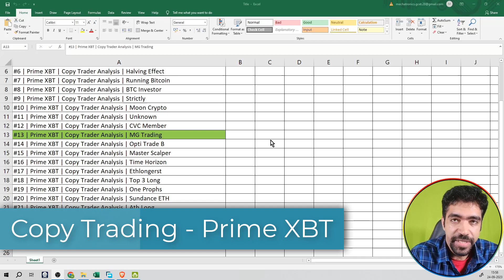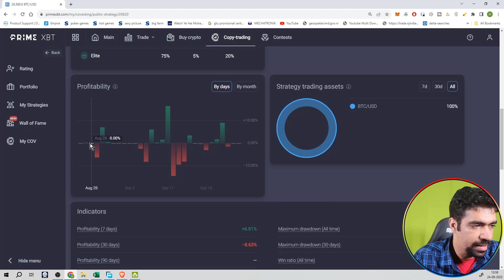#13 | Prime XBT | Copy Trader Analysis | MG Trading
PRIMEXBT - This exchange offers covesting copy trading option, using this you can copy whales, big traders and investors trade and make money. Prime XBT right now offers 50+ trading options and you can pick anyone to trade. You can do futures, forex, crypto and margin trading also.

You can sign up on Prime XBT from the following link:-